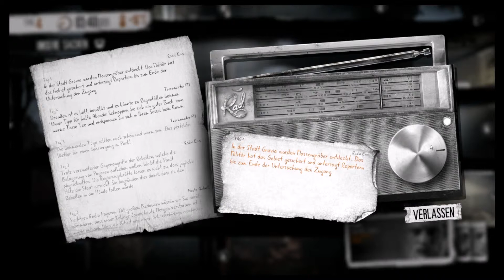This War of Mine #003 Let's Play Deutsch: "Diebstahl und Schulbesuch" HD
Folge 3: Zwei nächste stehen bevor, in der ersten machen wir uns auf den Weg in ein fremdes Haus, was auch überlebende hat. Dabei stehelen wir diesen Menschen ein paar gegenstände, was nicht bei allen gut in unserem trupp ankommt. in der Zweiten nacht geht es auf in ein Zerstörtes Schulgebäude